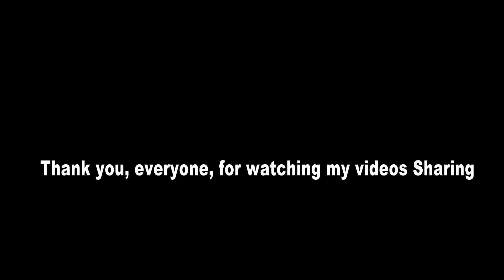HU PHIG KHI TES 7 30 2022